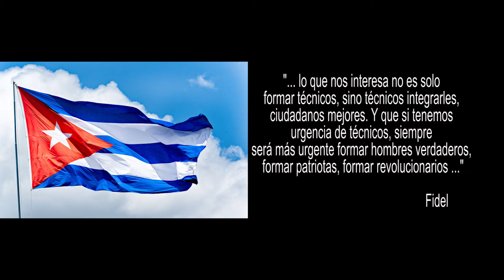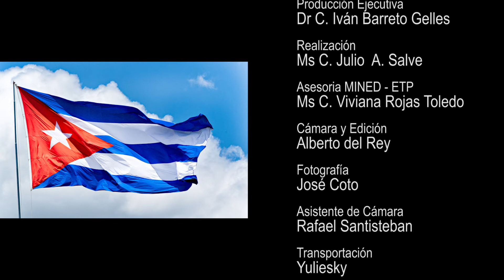Cuba: Trabajo conjunto de la Educación Técnica y Profesional con los OACE